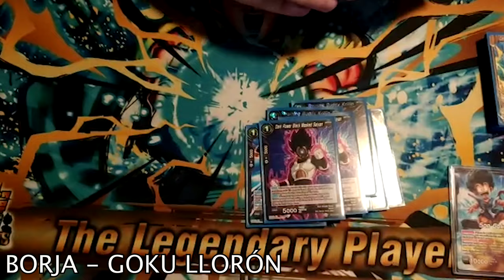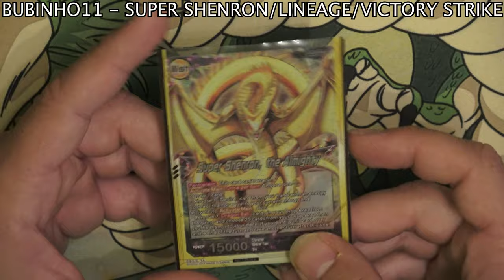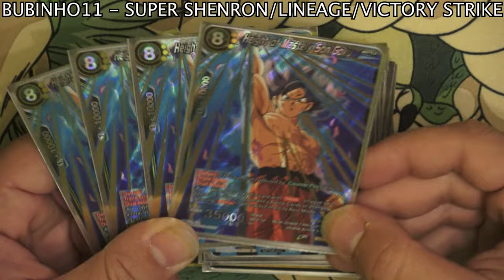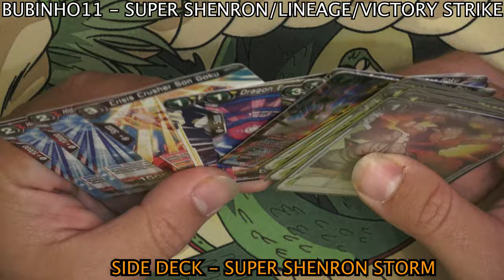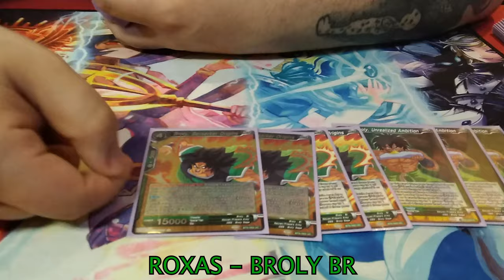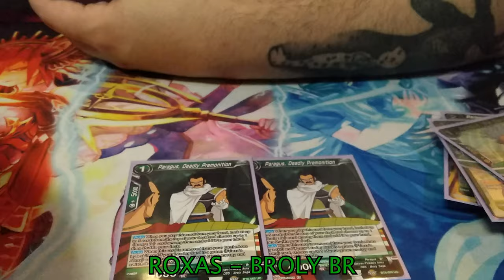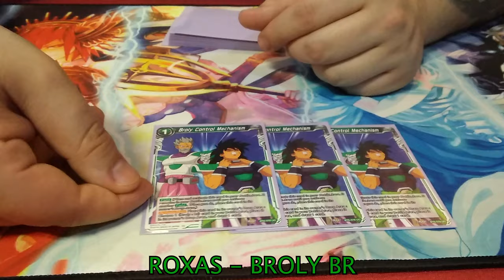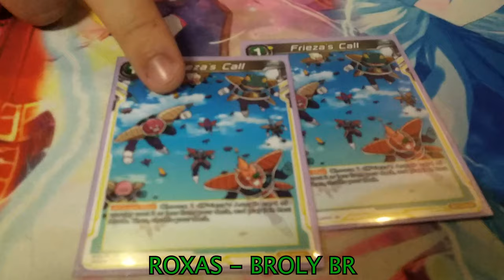1ST PLACE - UNDERDOGS CREED - TEAM TRIOS - DRAGON BALL SUPER TCG